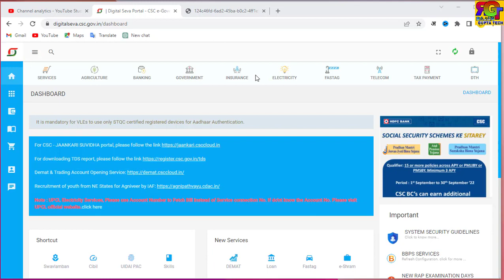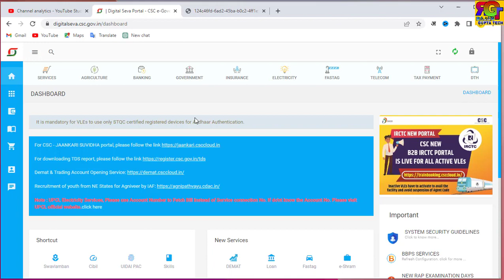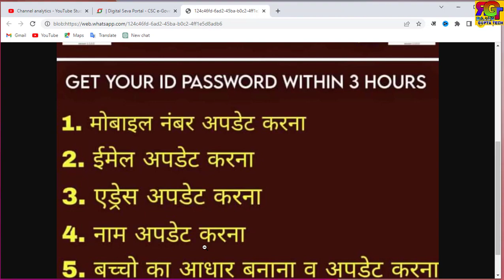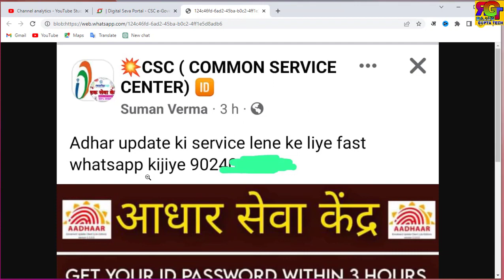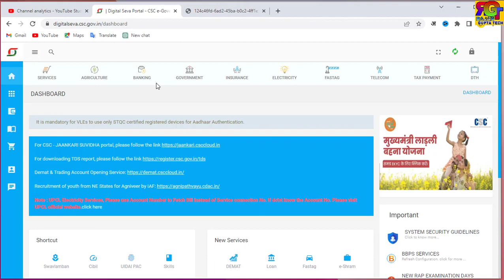CSC Update | Aadhar Update id मिलना शुरू | csc आधार सेंटर मिलना start | csc vle news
csc,
csc vle,
csc aadhar update,
csc news,
csc update,